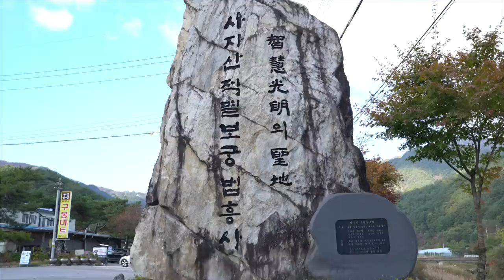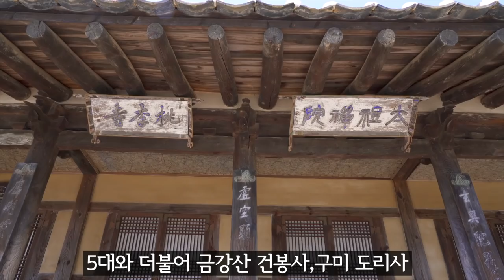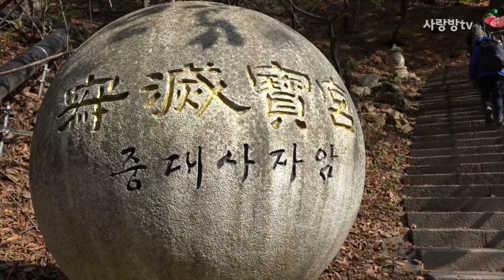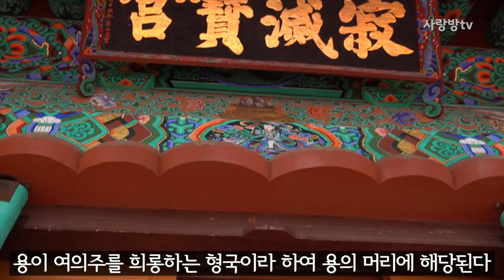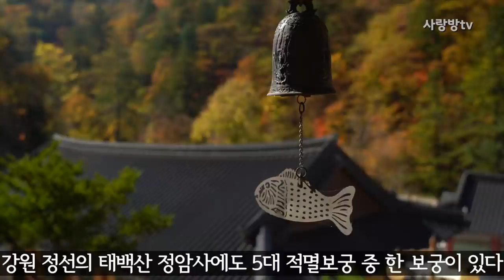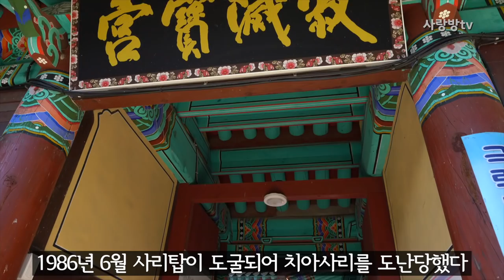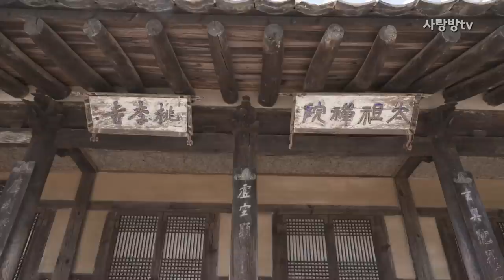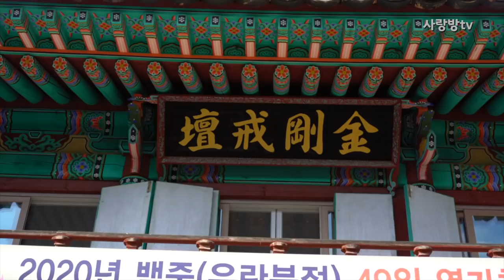그것이 알고싶다 5대 적멸보궁이 뭘까?/우리나라 8대 적멸보궁/5대 적멸보궁/적멸보궁의 역할/적멸보궁 종합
적멸보궁은 무엇이며 역할은 무엇인가? 우리나라 적멸보궁의 5대라 이름을 붙인 이유와 8대 적멸보궁에 대해 알아본다. 그동안 사찰을 방문하면서 대웅전과 극락전 등 수 많은 전각들을 봐왔지만 적멸보궁에 대해서도 알아보자
5대 적멸보궁은 양산 통도사, 오대산 월정사(중대 사자암), 정선 정암사, 영월 법흥사, 설악산 봉정암을 일컫는다. 또한 여기에 3대 ( 금강산 건봉상, 구미 도리사, 달성 비슬산 용연사)를 합하여 8대 적멸보궁이라고도 한다.
적멸보궁의 순례를 통해 알아본다